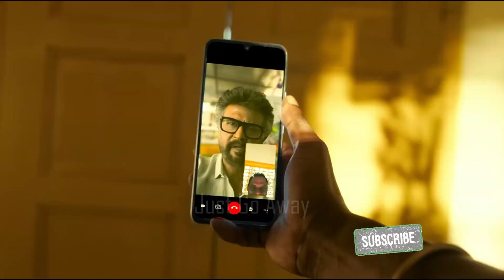10 taka bikhha de na ma